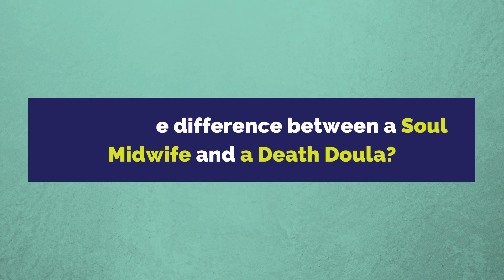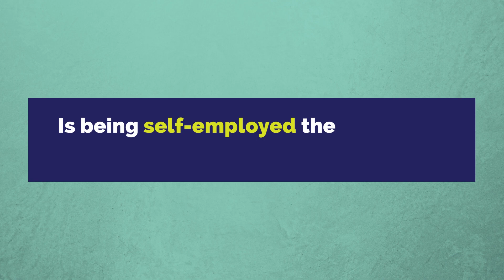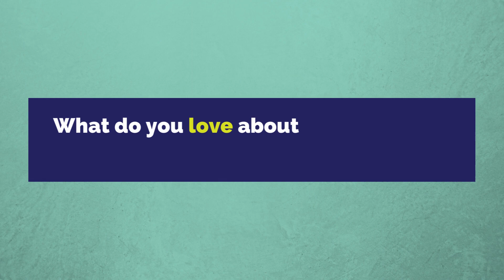What is it like being a Soul Midwife?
As we get older, death inevitably becomes a more common feature of our lives. We are delighted to have one of our members, Dionne Henry, talk to us about her role as a Soul Midwife: supporting the safe delivery of a client towards their death.

Dionne will share her perspectives on:

- The good things about working in this sector
- The eye-opening things to consider
- Alternative approaches to death and opportunities to work in the field (such as Death Doula, Celebrant, Funeral Director)
- What training/qualifications you might need to consider
- The qualities and strengths you need
About Dionne:

Dionne Henry is a Felicity Warner trained Soul Midwife Practitioner.  She is a compassionate companion to support people through the process of dying. Dionne is a former psychiatric social worker (still registered). She came into the profession of soul midwifery as a result of along personal and professional journey, having (like many others) experienced the death of friends and close relatives. Her inspiration to do this work came from hearing about soul midwifery during a conference at the Royal Marsden Hospital in London in 2017.Following her intuition, she trained, qualified, and began offering her time as a volunteer support worker in the community, to sit with those who were receiving end of life care.

​Timestamps:

0:05  Meet Brave Starts member Dionne Henry, to learn about her role as a Soul Midwife.​

6:43  What is a Soul Midwife?

9:05  What's the difference between a Soul Midwife and a Death Doula?

14:06  How does it actually work, logistically?

18:06  What does a typical week look like as a Soul Midwife?

24:00  What expectations should people have?

27:26  Is being self-employed the only route in?

32:30  What do you love about working in the death sector?

35:31  What qualities do you need to be a Soul Midwife?

Find out more about becoming a Soul Midwife and browse courses

ABOUT BRAVE STARTS:
Brave Starts is a community of talented and ambitious professionals over 50. We combine cutting edge research with your experience and network to inspire your future career path.